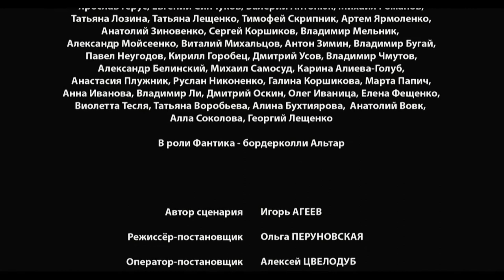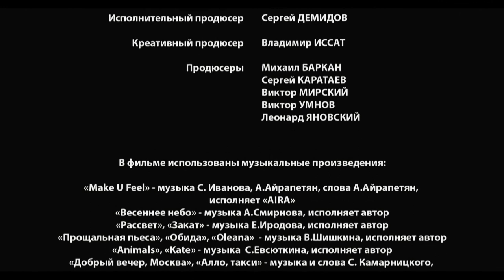LIGHT O'LOVE Episode 5. Melodrama About Love. [ ENG Subtitle ]. Ukrainian Movies